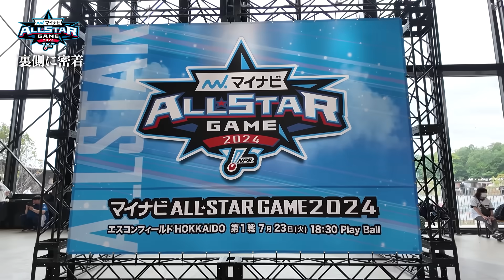【他球団選手とのエピソード多数】オールスター2日間の裏側に密着！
2024年7月23日・24日に開催された「マイナビオールスターゲーム2024 」の裏側にカメラが密着！オールスターならでは、他球団選手とのトークもお見逃しなく👀

■楽天イーグルス公式アプリ